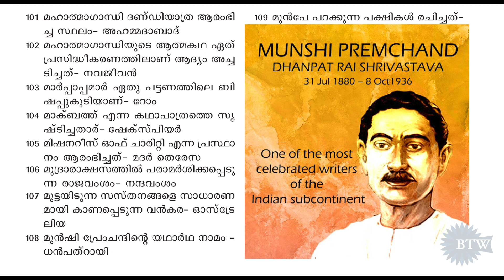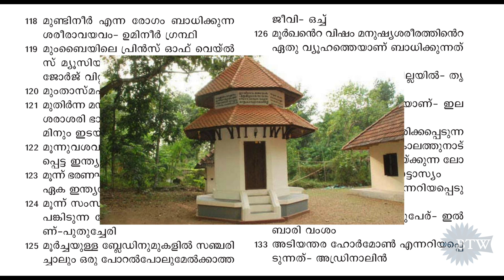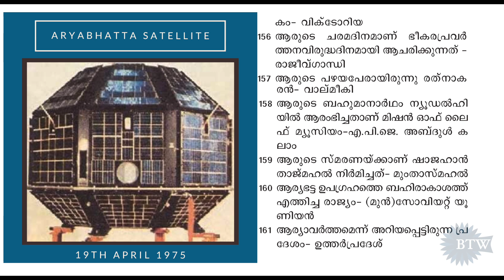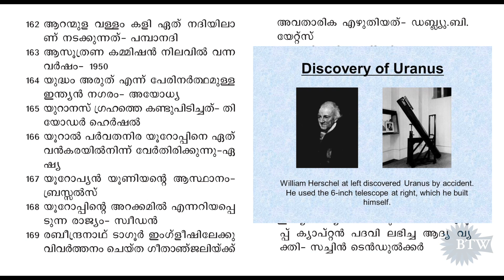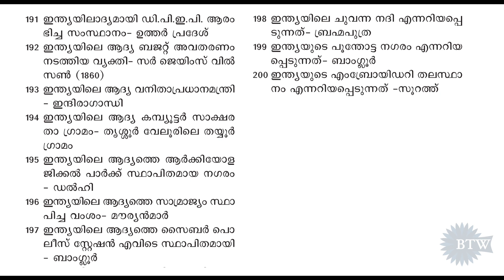Kerala PSC Bulletin | കേരളാ PSC ബുള്ളറ്റിൻ | LGS Part 2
Kerala PSC Bulletin 100 questions and answers,

Kerala psc tutorial, This video created for those who are attending Kerala PSC VEO Kerala PSC LDC Kerala PSC LGS Kerala PSC Degree Level exams . It is based on Kerala PSC previous question papers. Each video contains LDC Repeated Questions and Explanations PSC Questions and Answers. with Malayalam Audio.

വരാനിരിക്കുന്ന PSC പരീക്ഷയ്ക്ക് തയ്യാറെടുക്കുന്നവ൪ക്ക് വേണ്ടി PSC ചോദിച്ചതും ചോദിക്കാ൯ സാദ്ധ്യത ഉള്ളതുമായ ചോദ്യങ്ങൾ പ്രത്യേകം തെരഞ്ഞെടുത്തു തയ്യാറാക്കിയതാണ് ഈ വീഡിയോ series പഠനം ഇനി എളുപ്പത്തിൽ . ആവർത്തിച്ച ചോദ്യങ്ങളും current affairs updates ഉം കൃത്യമായി ഉൾപ്പെടുത്തിയിട്ടുണ്ട്.

kerala veo exam 2019
kerala psc ldc previous question papers
kerala psc ldc previous questions and answers in malayalam
kerala psc ldc notification 2019
ldc questions and answers
kerala psc
kerala psc ld clerk previous question papers and answers